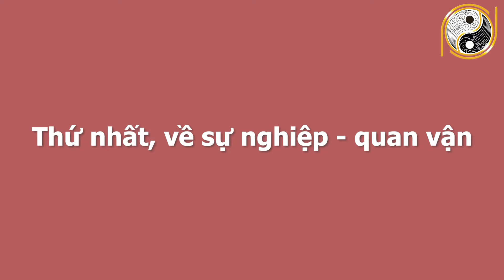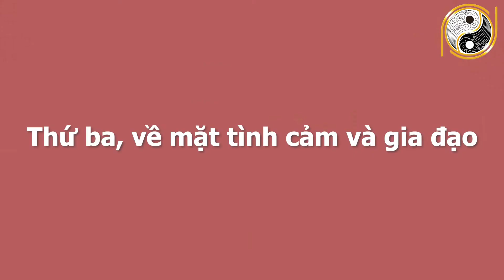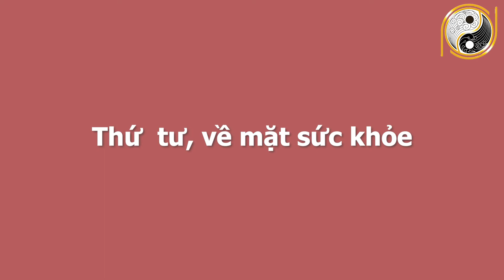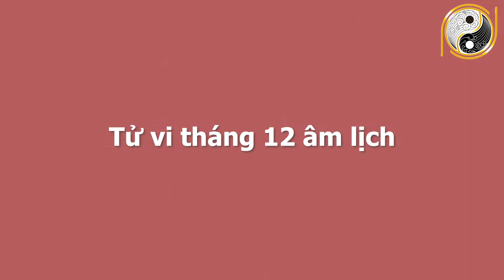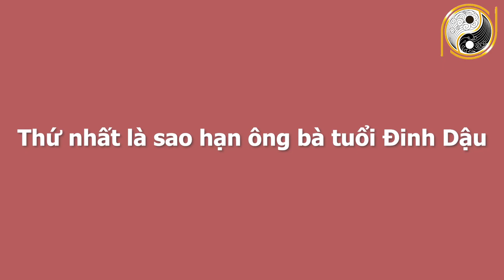6 Tháng Cuối Năm 2021 Tuổi Đinh Dậu 1957 Được Lộc Trời Cho, GIÀU SANG PHÚ QUÝ, Tiền Tài Bát Ngát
01. Linh phù giải hạn
02. Hồ lô hóa giải Ngũ Hoàng
03. Mai Hoa Phú Quý
04. Gương bát quái tinh cầu
05. Kim bài thái tuế 2023
06. Vòng tam hợp Dần Ngọ Tuất
07. Vòng tam hợp Thân Tý Thìn
08. Vòng tam hợp Hợi Mão Mùi
09. Vòng Tam Hợp Tỵ Dậu Sửu
10. Bát bảo tâm kinh
11. Minh Quang pháp bảo cầu
12. Minh Quang pháp bảo lục giác
13. Tỳ Hưu Lộc Tài (Đồng)
14. Tỳ Hưu Khai Vận ( Bạch Ngọc)
15. Bách Niên Tụ Tài ( tụ tài lộc)
16. Song long ngọc ấn ( ấn thăng quan)
17. Kim bài ngũ Lộ Thần Tài
18. Hồ lô bình an ( treo xe)
19. Móc khóa văn xương
20. Ống bút văn xương gỗ đào
21. Bút văn xương gỗ đào
22. Bút văn xương gỗ đào nhỏ
23. Hoa mai kim tiền ( mạ vàng )
24. Các vật phẩm phong thủy khác 6 Tháng Cuối Năm 2021 Tuổi Đinh Dậu 1957 Được Lộc Trời Cho, GIÀU SANG PHÚ QUÝ, Tiền Tài Bát Ngát.
Quý vị thân mến, ngày hôm nay Phong Thủy Gia Cát xin chia sẻ quý vị và các bạn về tử vi ông bà tuổi Đinh Dậu sinh năm 1957. Ở video này chúng tôi sẽ chia sẻ rất chi tiết về công danh, sự nghiệp, tài lộc, sức khỏe, tình duyên và chi tiết tuổi Đinh Dậu trong nửa cuối năm 2021. Vận trình của tuổi Đinh Dậu trong từng tháng và đặc biệt là cách hóa giải vận hạn của mệnh chủ trong năm Tân Sửu để quý vị và các bạn có một năm mới bình an, vạn sự hanh thông, gặp nhiều may mắn. Xin mời quý vị và các bạn cùng theo dõi chương trình ngày hôm nay nhé!